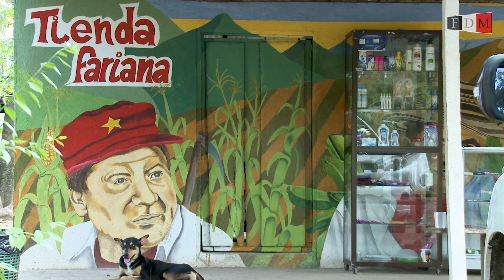Colombie : la paix sous toutes les coutures - 10 minutes pour l'ONU #80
Dans le nord de la Colombie, d’anciens membres des FARC-EP (Forces armées révolutionnaires de Colombie) ont accès à diverses formations, notamment un atelier de confection de vêtements conçu pour les ex-combattantes et les femmes de la population civile locale. Tout en acquérant des compétences en couture, elles apprennent à être autonomes et à vivre en harmonie.